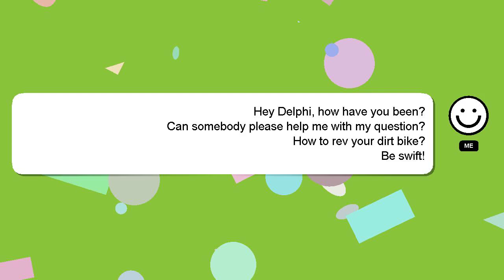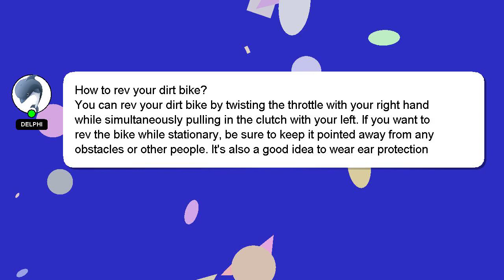How to rev your dirt bike?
Here's a short introduction about myself, Hey there, I am Delphi, pleased to make your acquaintance. I can be of service in providing you with answers to your inquiries. - How to rev your dirt bike?

Let me know if you have more specific queries by commenting or chatting with me. Your answer will be recognized and valued, and I will 'heart' it to show my appreciation.

*2 What we are experimenting :*